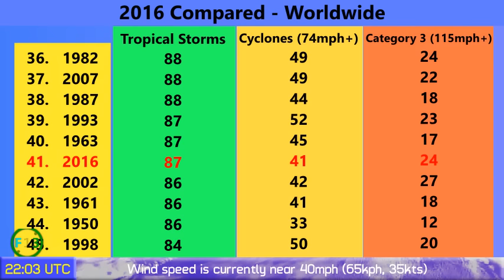Tropical Storm Nock-Ten - Update 1 (12/21/2016, 22:00 UTC)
A new tropical storm has formed in the western Pacific and is currently affecting Yap, where a tropical storm warning has been put in place. The storm is expected to proceed towards the northwest and could significantly affect the Philippines during the Christmas period. At present, the forecast is for Nock-Ten to make landfall on Luzon as a Category 2 typhoon early on Christmas Day.